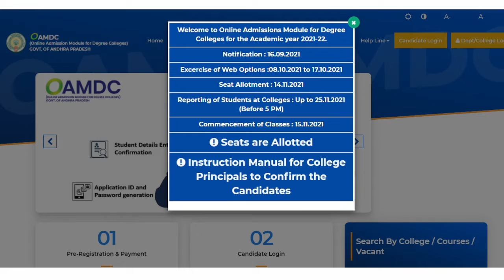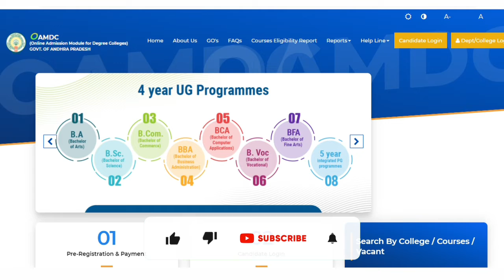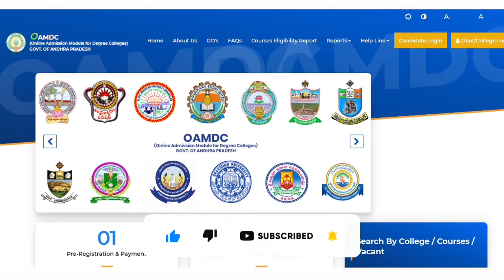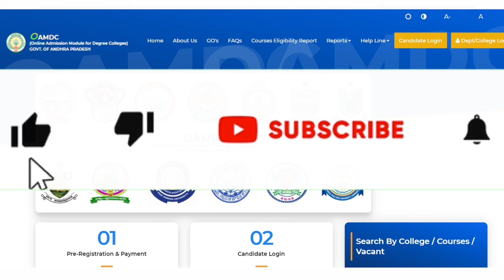OAMDC 2nd Phase Doubts | OAMDC 1st Year Classes started or not | AP Degree Second Phase Classes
OAMDC 2nd Phase Counselling Latest Updates | AP Degree 2021 2nd Counselling Dates | OAMDC 2nd Phase Doubts | OAMDC 1st Year Classes started or not | AP Degree Second Phase Classes | AP Degree 2021

Friends in this video I have told OAMDC 2021-22 | AP Degree 2021 2nd Second Phase Counselling Dates & 1st Year Classes Started or Not, I think that you will like this video Thank you so much...

"This channel (TIAL WIZARDS) and I do not claim any right over any of the graphics, images, songs used in this video.
“While we have made every attempt to ensure that the information contained in this video has been obtained from reliable sources, Tial Wizards is not responsible for any errors, or omissions or incorrect data or mistakes or corrections. Please check the official websites or documents for getting exact information and for latest updates”.